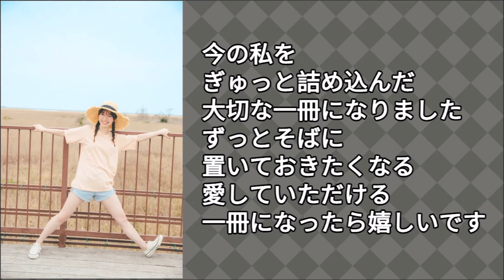Amazonオススメ商品紹介：櫻坂46 守屋麗奈 1st写真集「笑顔のグー、チョキ、パー」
商品の購入はコチラのAmazonページから

Amazonのオススメ商品を動画で紹介しています。
今回のオススメ商品は、櫻坂46 守屋麗奈 1st写真集「笑顔のグー、チョキ、パー」

Twitterでも日々流行のオススメ商品を沢山紹介しています。

動画で使用させて頂いているボイス音声の御紹介です。

番組内で使用させて頂いたBGMの御紹介です。

常に最新情報を知る為にも

コメントに関しましては基本的に投稿可能です。
但し、根拠の無い批判や商品に対する誹謗中傷等
不適切と思われる書き込みを確認した際には
こちらの判断で削除させて頂く場合があります。

こちらのチャンネル及び動画に関しては
Amazonアソシエイトに参加しております。